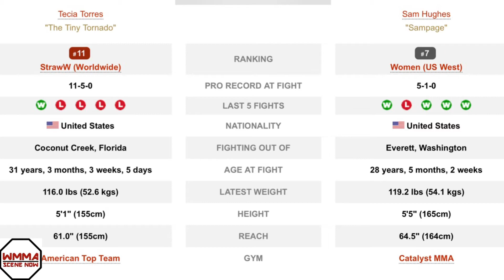Sam Hughes Replaces Angela Hill Against Tecia Torres UFC 256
After Angela Hill withdrew from her UFC 256 strawweight bout against Tecia Torres due to catching COVID, UFC has tapped Legacy Fight Alliance standout Sam “Sampage” Hughes to take on Tecia Torres. Hughes is coming off a buzzer beating submission win less than 2 months ago.